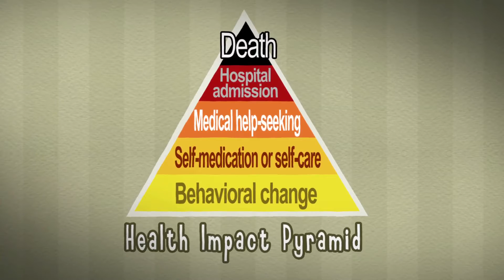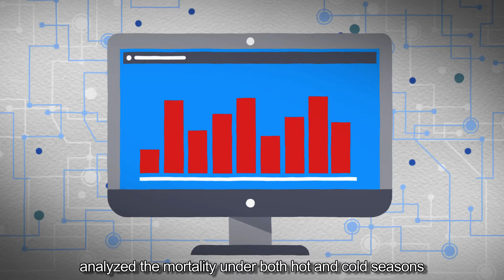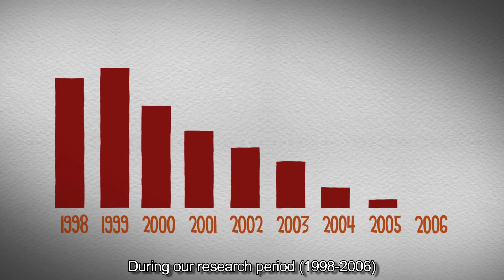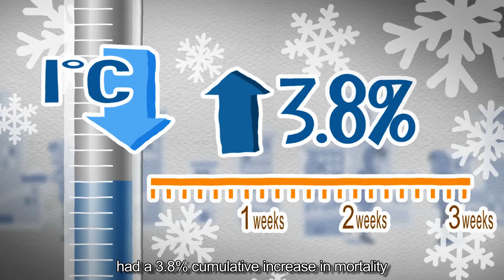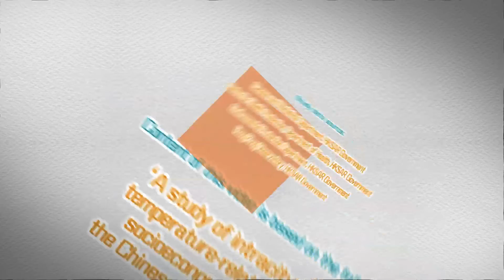Between Extremes: Threatening Heat and Cold Health Series - Death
With climate change, temperature in Hong Kong is becoming more extreme and its seasonal climate alters. CCOUC of CUHK analyzed the mortality under both hot and cold seasons in Hong Kong. The related vulnerable groups should be more alert.